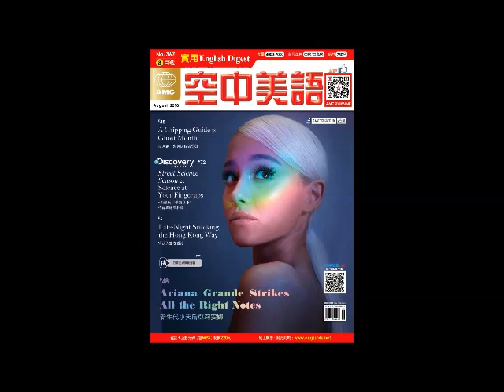2018年08月號Unit9-2【鬼月到！鬼月民俗報你知】課文朗讀